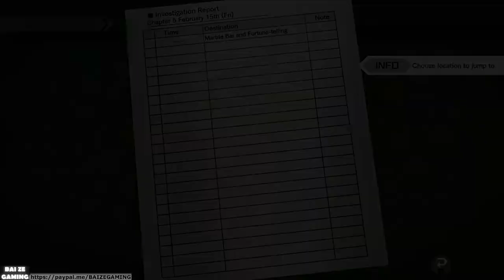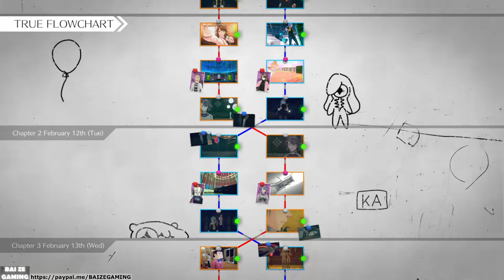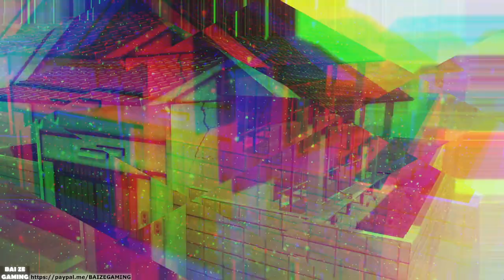AI THE SOMNIUM FILES: nirvanA Initiative Pt27 Mizuki Ch5 M1 Route Investigation!